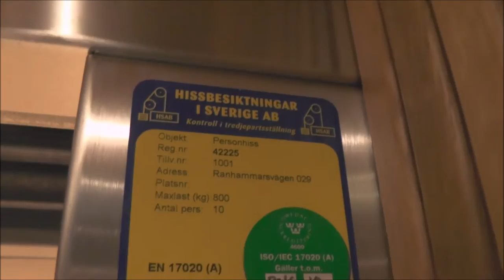ITK BD MRL Traction Elevator @ ITK HQ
Manufacturer:
Installation year:
Current moderniser:
Latest modernisation year:
Serial Number:
Capacity: _Kg (_lbs.) - _ Persons
Floors: _ =

Location: Ranhammarsvägen 29, Stockholm (Ulvsunda/Bromma) - SWEDEN!